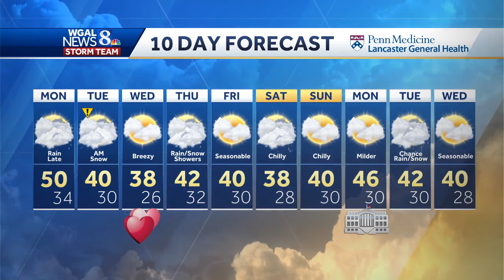Monday update: Hour-by-hour snow projections for South-Central Pennsylvania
Watch the newest hour-by-hour model run, showing when snow is expected in the Susquehanna Valley and how much we might get.